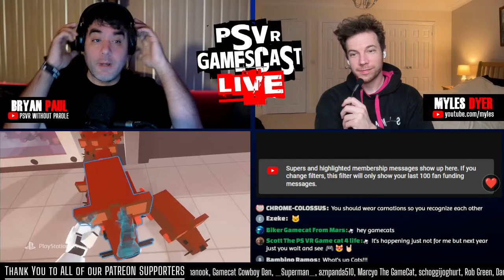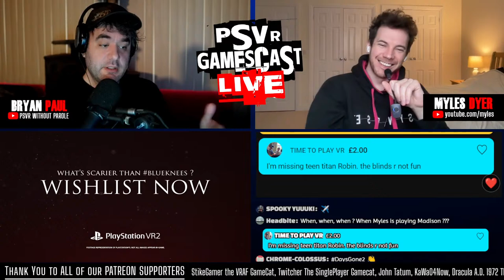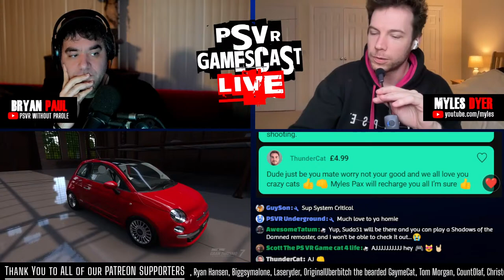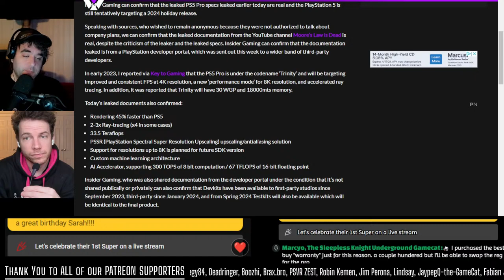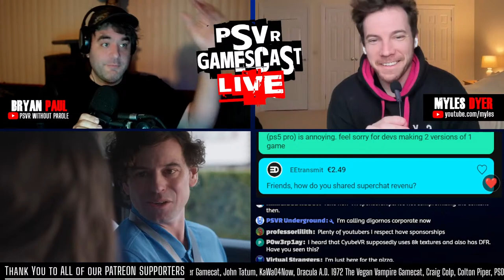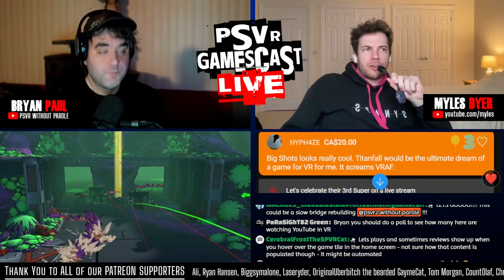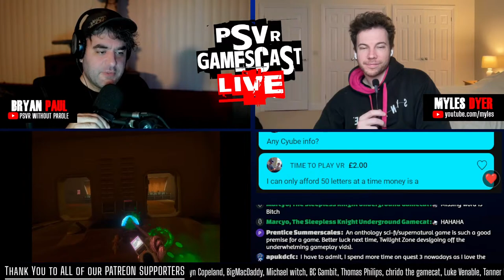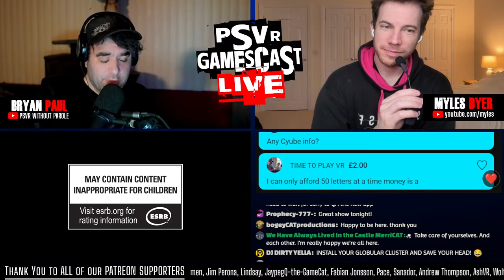Genotype and Big Shots Get Official Release Dates | PS5 Pro Seems Legit | PSVR2 GAMESCAST LIVE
0:00 Hello!
0:52 Intro, Housekeeping, Meetup!
3:40 Twilight Zone, Sunday Multiplayer: Alvord
7:10 What has Myles been Playing
12:00 Madison
15:36 Tips, Microphones, Meetup
25:35 Galaxy Kart Korner, Tips
31:25 PS5 Pro Specs Leak
43:22 Tips
53:15 New Release Date: Big Shots
59:40 Tips.
1:08:40 New Release Date GenoType
1:14:24 Tips
1:16:45 20 Questions
1:21:25  PSVR2 Multiplayer Trailer
1:26:38 Thank You! We're all in this together! Outro
1:30:20 Shows Next Week?
1:32:29 Clip Of The Week